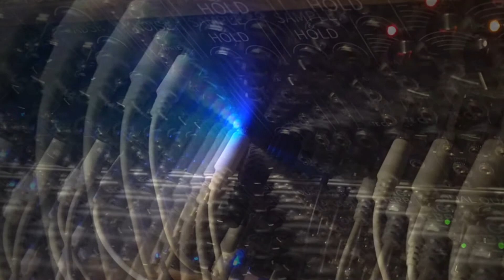Ambient Modular Synth - Eurorack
This ambient track has been performed with my Eurorack modular system.
I used only DIY modules, with the exception of two modules and additional effect pedals for delay and reverb for the mixed audio output.

The description of that other video also contains information about the modules used.
Enjoy and let me know your thoughts to this track in the comments.